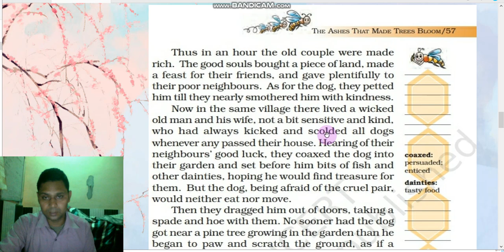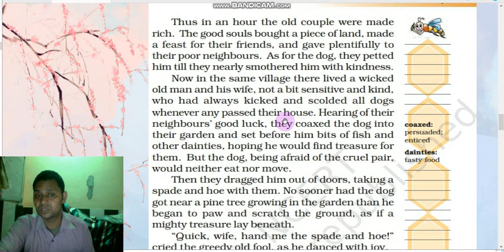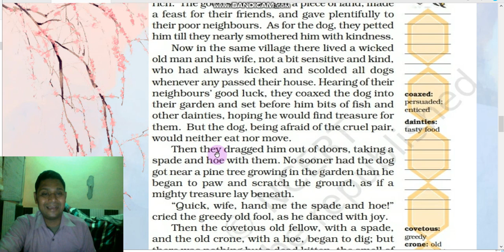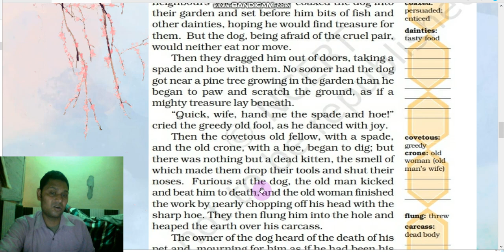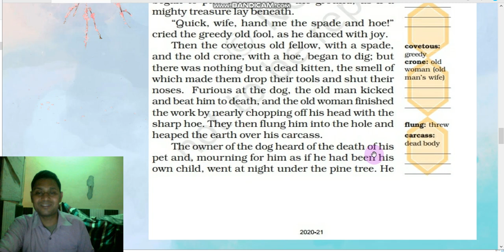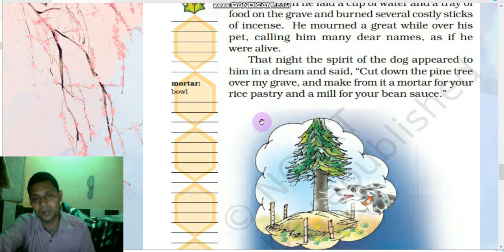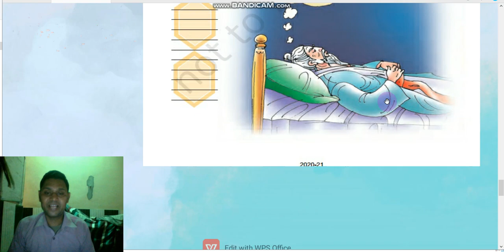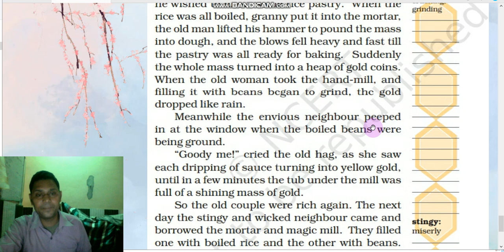Class7th,. Book -Honeycomb , ch- The ashes that made trees bloom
This chapter tells the relation between a dog and it's master.